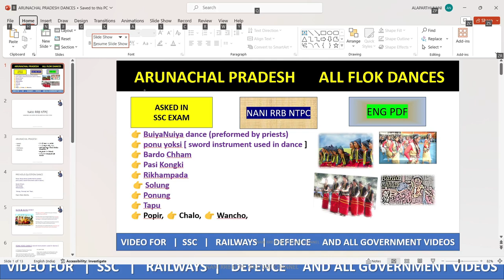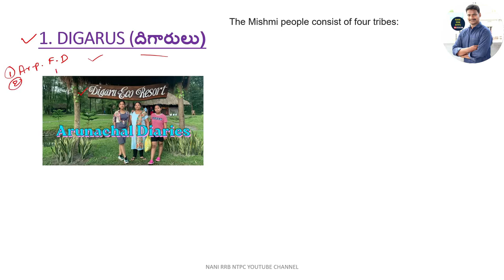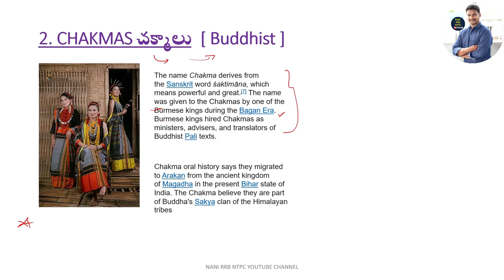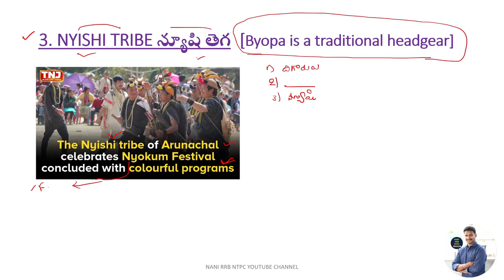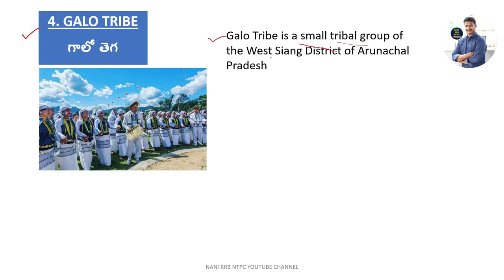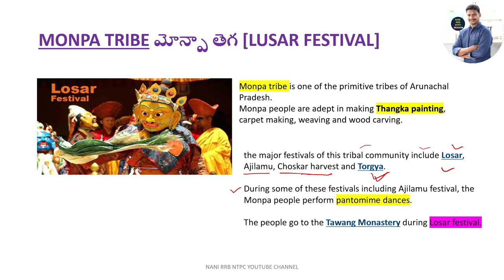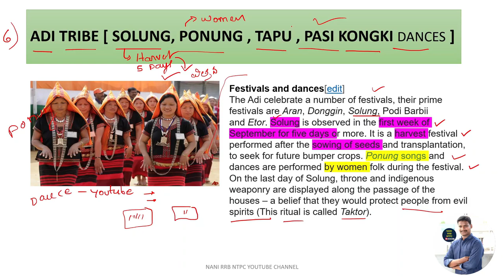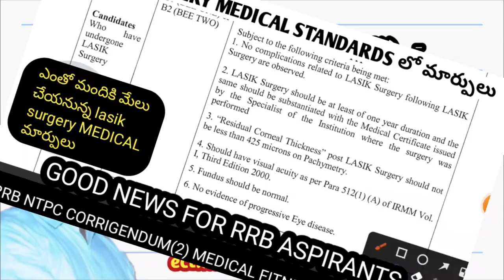ARUNACHAL PRADESH TRIBES FULL DETAILS WITH PYQ BY NANI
👉 Digarus (దిగారులు) digarus tribes

The Mishmi people consist of four tribes:
The Mishmi people are an ethnic group of Tibet and Arunachal Pradesh, India. The area is known as the Mishmi Hills.[3]

👉 Chakma tribe చక్మాలు  (Buddhist)

The name Chakma derives from the Sanskrit word śaktimāna, which means powerful and great.[7] The name was given to the Chakmas by one of the Burmese kings during the Bagan Era. Burmese kings hired Chakmas as ministers, advisers, and translators of Buddhist Pali texts.

👉 Hajongs tribe హాజోంగ్  (Hindu) Tribe,

 👉 Nyishi Tribe న్యూషి తెగ  [ Byopa Is A Traditional Headgear ] ,

Boori-Boot Yullo is a festival celebrated by the ____ tribe of Arunachal Pradesh.  STENO 2019
1. Lotha
2. Angami
3. Sumi
4. Nyishi

👉 Galo Tribe గాలో తెగ  ,

 Mopin festival is a celebration of the harvesting season which is held in the Galo months of “Lumi” and “Luki”, corresponding to March-April every year.

👉 Monpa Tribe మోన్పా తెగ [Lusar Festival]

the major festivals of this tribal community include Losar, Ajilamu, Choskar harvest and Torgya.
During some of these festivals including Ajilamu festival, the Monpa people perform pantomime dances.
The people go to the Tawang Monastery during Losar festival.

👉 Adi Tribe [ SOLUNG, PONUNG , TAPU , PASI KONGKI , Festival ]

Festivals and dances[edit]
The Adi celebrate a number of festivals, their prime festivals are Aran, Donggin, Solung, Podi Barbii and Etor. Solung is observed in the first week of September for five days or more. It is a harvest festival performed after the sowing of seeds and transplantation, to seek for future bumper crops. Ponung songs and dances are performed by women folk during the festival. On the last day of Solung, throne and indigenous weaponry are displayed along the passage of the houses – a belief that they would protect people from evil spirits (This ritual is called Taktor).

👉 Tai Kaamti Tribe, Tangam's Tribe,

PYQ question

2024 cgl bits
‘Sangken’ is a festival celebrated in Arunachal Pradesh by people of which of the following religions?
1. Islam
2. Buddhism ▶️
3. Jainism
4. Hinduism

Tamladu is the religious festival of the Digaru Mishmis tribe of which Indian state?  Ssc dlehi 2022

1. Lotha
2. Angami
3. Sumi
4. Nyishi

______, a festival of the Galo tribe of Arunachal Pradesh, is celebrated in April every year.?   [ MTS 2020 ]
1.Doljatra
2. Ali Ai Ligang
3. Mopin  ▶️
4. Me Dum Me Phi